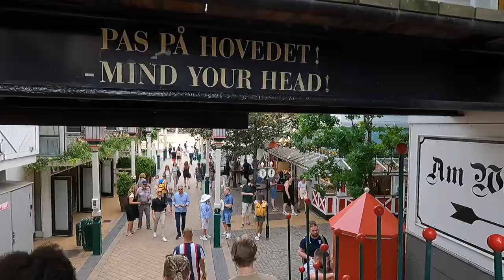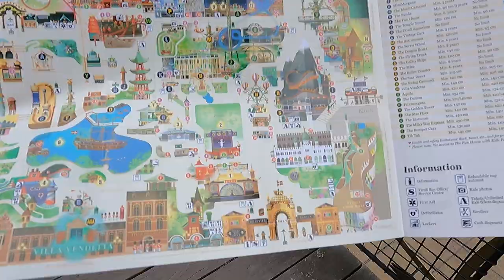Walking in Tivoli Gardens in Copenhagen Denmark - Travel vlog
Tivoli Gardens is an amusement park in Copenhagen, Denmark. It is located in downtown Copenhagen, across from the Central rail station. Tivoli is the original inspiration for Walt Disney World. It is the second oldest, still operating, amusement park in the world; second only to another park also in Denmark.